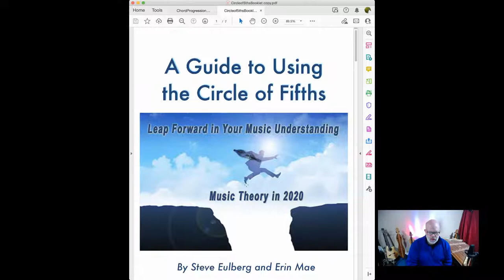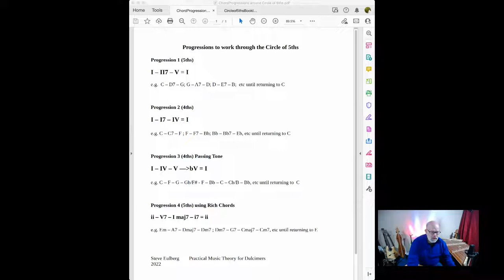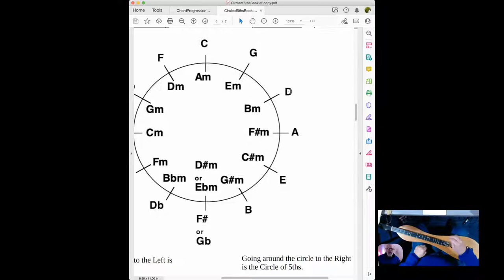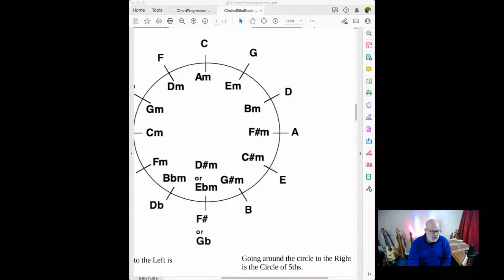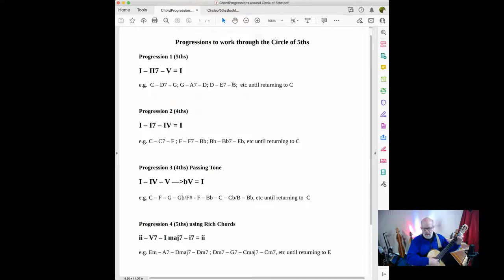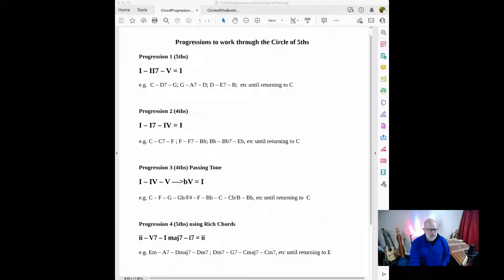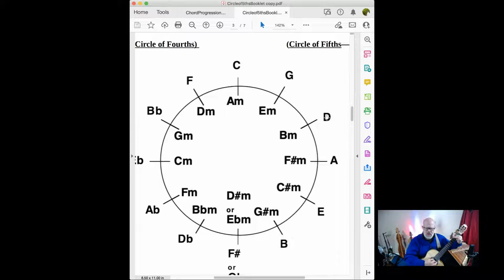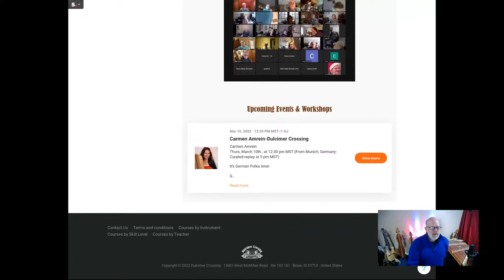DC Wednesday LiveStream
Live Q&A with weekly Themes: 2.23.22 Chord Progressions That Work through the Circle of 5ths (& 4ths)